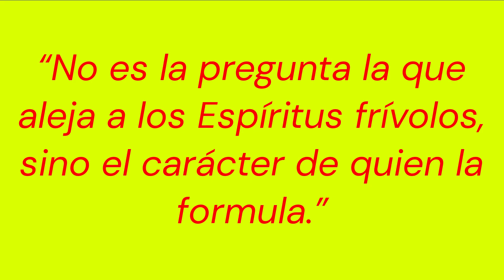¿Basta con que una pregunta sea seria para que se obtenga una respuesta seria?